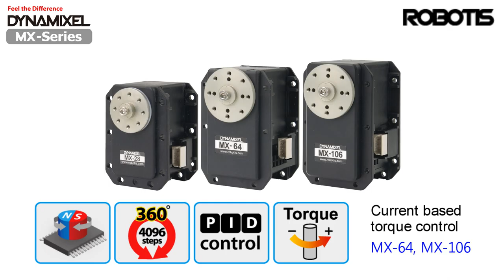New DYNAMIXEL MX-Series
ROBOTIS robot actuator DYNAMIXELs have been upgraded.
The new DYNAMIXEl MX-Series use the contactless absolute encoder as the position sensor.

MX-28, MX-64, MX-106